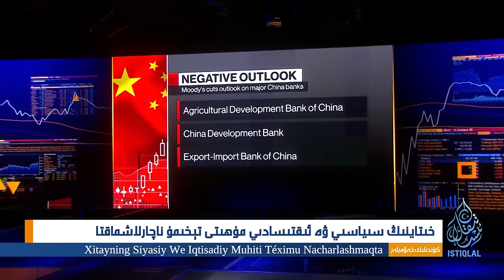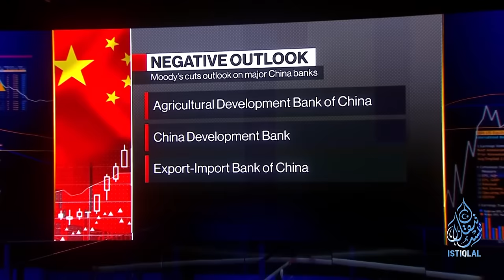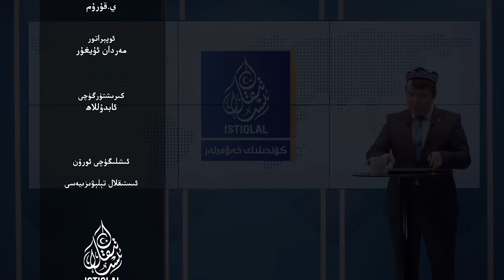ئىستىقلال كۈندىلىك خەۋەرلىرى |2024.4.30| خىتاي بانكىرلىرى ئىشسىز قالماقتا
ISTIQLAL KÜNDILIK XEWERLIRI |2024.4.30| XITAY BANKIRLIRI ISHSIZ QALMAQTA